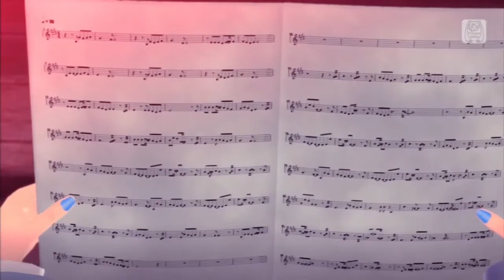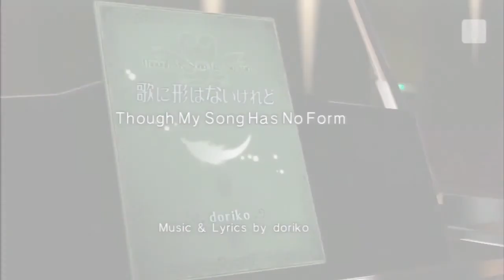[Project Diva F2nd] Though My Song Has No Form [Kaito x Miku] Cover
Kaito cover: by me
PV: Milkystripe